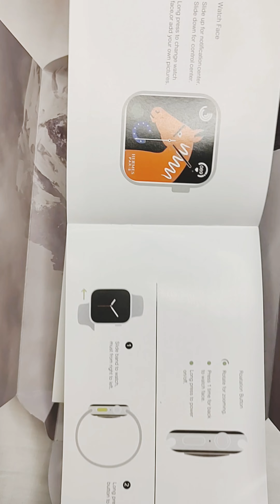Rs 90,000 की Apple Watch Ultra first copy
Rs 90,000 ki Apple Watch Ultra first copy
first copy Price : 2499/-

हाँ यह उपलब्ध है...
आपके द्वारा चुना गया उत्पाद बहुत अच्छा है और
बहुत बढ़िया पसंद...

आर्डर देने के २४ घंटे बाद आपको  एक  वीडियो कॉल आये गा और उसमे आपका आर्डर वेरिफक्शन  होगा

ऑर्डर कैसे करें ?

1 . आपका पुरा नाम
2 . आपका पुरा पता
3 . आपका पिन कोड
4 . आपका फोन नंबर

ईस नंबर पर भजे  - (केवल व्हाट्सएप नंबर: 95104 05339)

अधिक जानकारी :-

(केवल व्हाट्सएप नंबर: 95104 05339)

डिलीवरी का प्रकार और समय और शुल्क:-

pre-paid delivery
Time    : 2-3 working days
Charges : FREE

Time : 3-6 working days
Charges : Rs.75/-

Payment Method :-

1.PAYTM
2.GOOGLE PAY
3.PHONEPE
4.BANK TRANSFER
5.ऑल इंडिया कैश ऑन डिलीवरी उपलब्ध (ADVANCE Rs.150/-)

NOTE :-

It's important to talk to the seller first when making a payment "Because the number can be different in the payment method.

RETURN POLICY :-

◾ DETAILS OF " SHOPPING TRUST " :-

आप मेरी वेबसाइट से भी उत्पाद खरीद सकते हैं